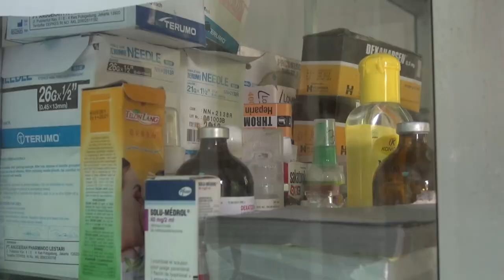FÉLICITATIONS ! C'EST UN PETIT GIBBON ! [Christmas present at Kalaweit and... a baby gibbon !]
Ep35
Un cadeau très important pour Kalaweit... et une très bonne nouvelle avec un bébé en route... Meme si le but de Kalaweit n'est pas de faire reproduire les animaux... c'est toujours un plaisir.

Devenez Ami, soutenez Kalaweit, aidez-nous à acheter de la forêt :
Merci

Kalaweit reçoit un cadeau (un échographe donné par le Zoo de Montpellier) de France avec la venue de la veterinaire Laurie Virolle.

TEX BAHASA INDONESIA tersedia.

Je vous emmène aussi régulièrement « Sur La Terre » des espèces menacées avec Muriel Robin, sur France 3.

Kalaweit APP
Appstore: